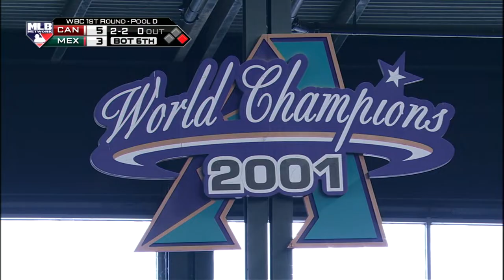3/9/2013: Canada @ Mexico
Team Canada defeats Team Mexico, 10-3 in the 2013 World Baseball Classic.